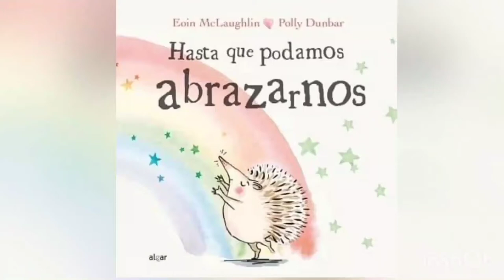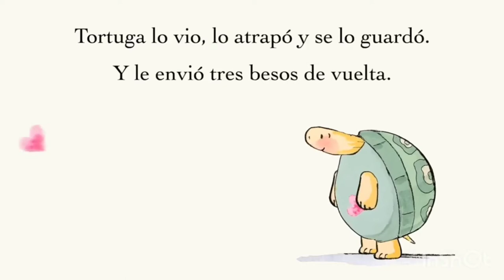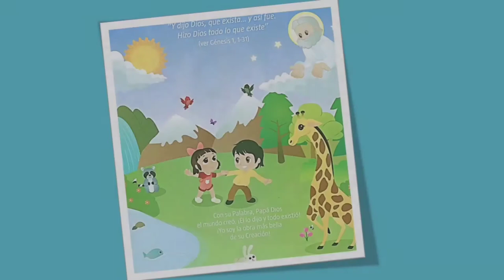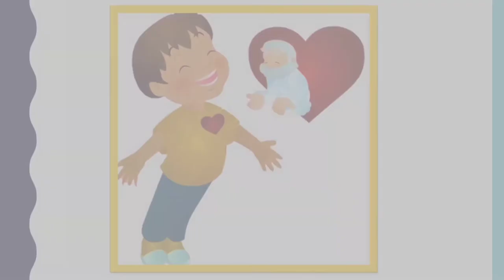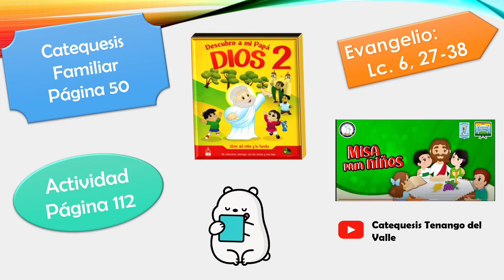Nivel 2 || 19/02/22 || U4 T1: Como Amigos, Conocemos A Papá Dios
¡Bienvenidos! Hoy aprenderemos que en la catequesis el amor de Papa Dios nos une y aún en la distancia, a través de ese amor, podemos encontrar nuevos y buenos amigos.

No olvides que mañana domingo te esperamos a la misa de niños a las 11:30 am, en el canal de Youtube "Catequesis Tenango del Valle" (Enlace al canal o vía Facebook en la página Catequesis La Asunción